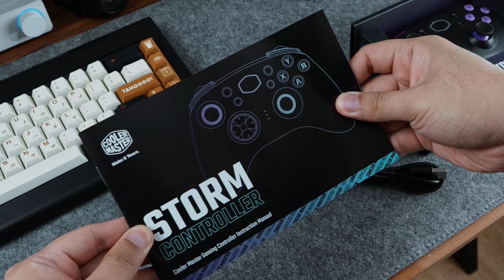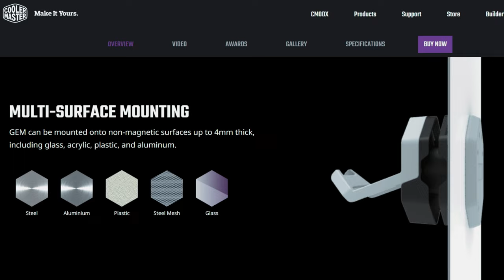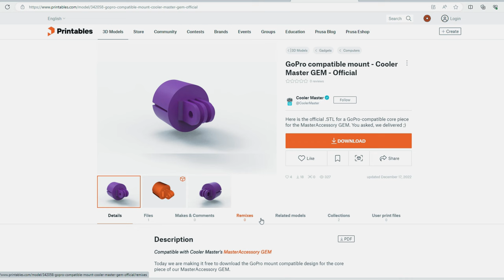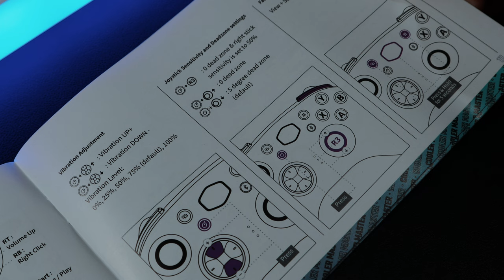LESS IS MORE - Cooler Master Storm Controller Review (Filipino)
My own perspective/understanding of using the COOLER MASTER STORM WIRELESS CONTROLLER!

Cooler Master GEM:
Video shots using Canon eos M200
Audio recorder: BOYA BY-PM500W "WIRELESS" Condenser Microphone

TARA KWENTUHAN!